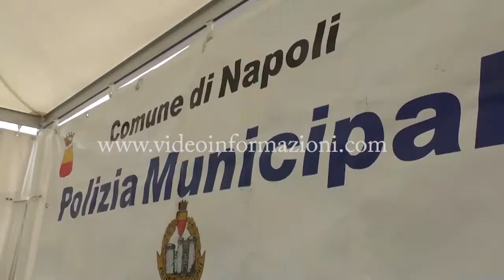Sii Saggio, Guida Sicuro: chiusura in piazza del Plebiscito con simulatori e premi